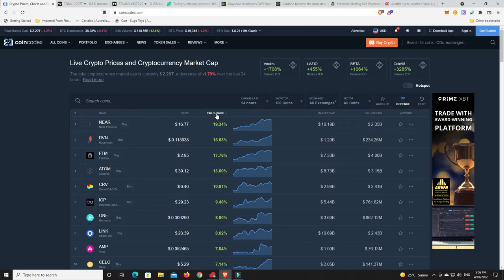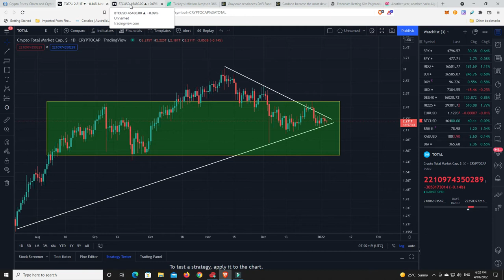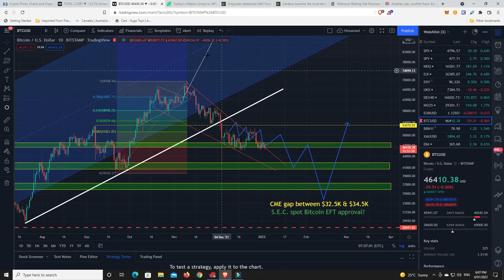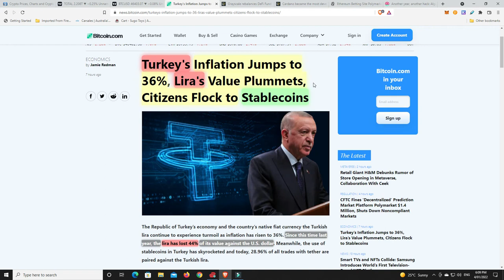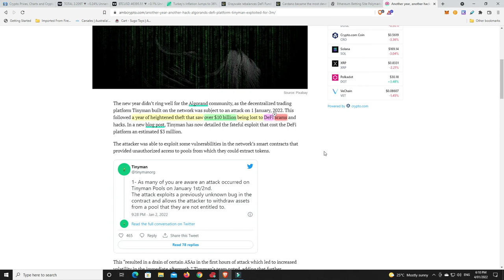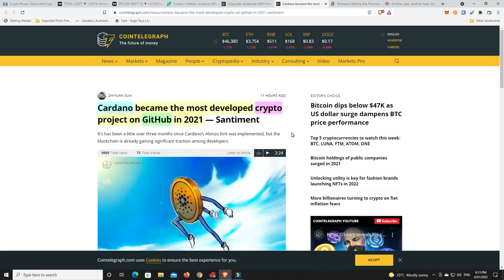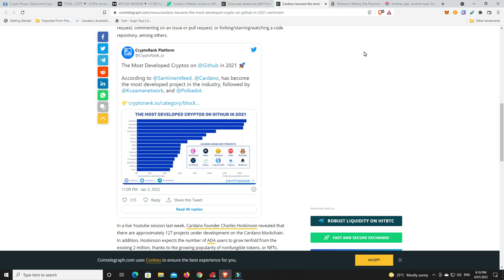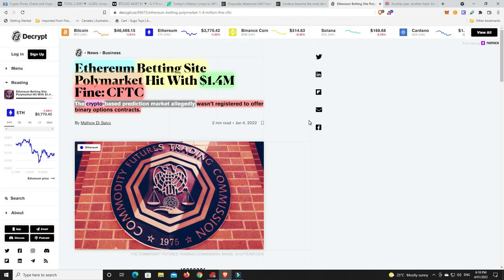Is the Crypto Total Marketcap at a crucial point?